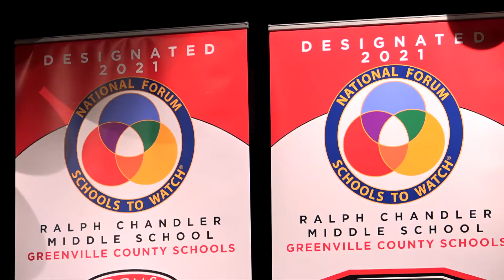Ralph Chandler Middle School named "School to Watch"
Teachers at Ralph Chandler Middle School received a surprise visit from Greenville County Schools superintendent Dr. W. Burke Royster. Royster announced that Northwest Middle has been named a "School to Watch," which is a national designation awarded to schools that embody the ideals of four domains: Academic Excellence, Social Equity, Developmental Responsiveness, and Organizational Structures and
Processes. Congratulations, Northwest Middle!
as outlined by the ongoing work of The National Forum to Accelerate Middle-Grades Reform and the Association for
Middle Level Education (AMLE).